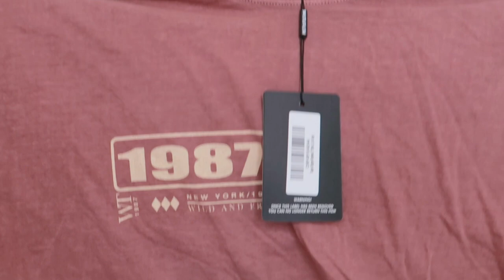PRETTY LITTLE THING TRY ON HAUL | Isolation must-haves!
Good Morning/afternoon/evening! :)
Hoping you're all keeping well and safe as always. Here is a cheeky little Pretty Little Thing haul featuring some beautiful loungewear and comfies to keep you cosy in these times!
Absolutely in love with all of the pieces from this haul, nearly all of them are perfect little outfits for staying at home, yet still staying cute!
I will list all of the items and sizes that I ordered!
Lots of love, Chlo xxxx